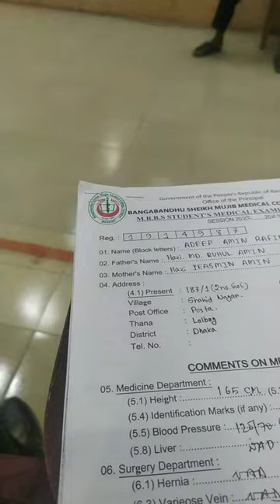Admission Into Medical College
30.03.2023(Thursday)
Just to capture the moment of life...
Bangabandhu Sheikh Mujib Medical College , Faridpur